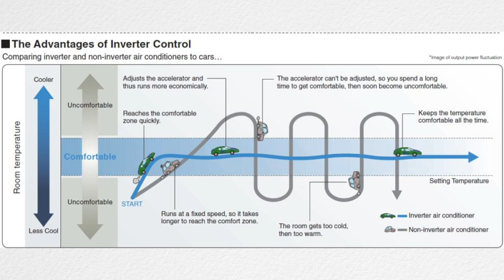Best AC Under 25,000 RS in 2021 Diwali Sale ⚡️⚡️ || Inverter & Non-Inverter ACs -Part 1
Best ACs under 25,000 Rs in 2021
Non -Inverter AC :
1) Midea
Inverter Ac:
1) Onida AC
3) Sanyo

Topic Covered
Best AC under 25,0000 Rs
Best Non Inverter AC under 25,000 rs
Best Inverter AC under 25,000 RS
Inverter VS Non-Inverter ACs
Carrier 2021 AC
Midea 2021 AC
Best AC Buying Guide 2021
Best deals on AC Amazon
Best offers on AC Flipkart
Diwali Sale
1 ton 3 star AC
Onida AC
Sanyo AC